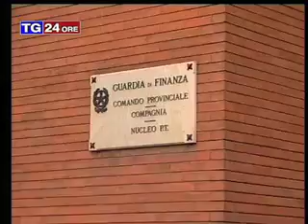Contributi alle tv locali, ipotesi di truffa ai danni dello Stato l'indagine di Procura a Fiamme Gi